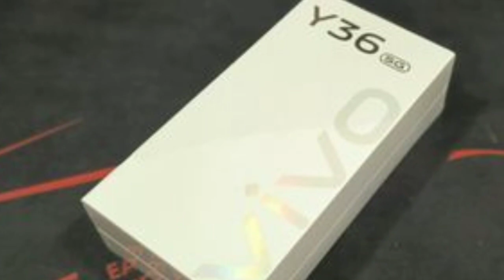VIVO ने मार्केट में लॉन्च किया, सबसे खुबसूरत 5G स्मार्टफोन, 108MP DSLR कैमरा के साथ, अभी ऑर्डर करें।